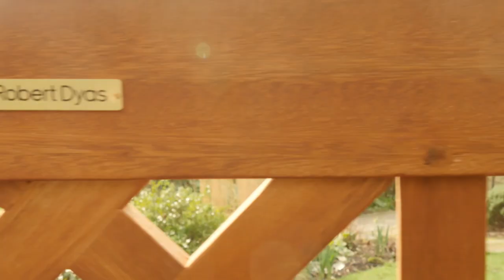Robert Dyas FSC 3-Seater Garden Fence Bench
Crafted from solid eucalyptus, a hardwood renowned for its strength and durability, the best-selling Robert Dyas FSC® 3-Seater Garden Fence Bench combines natural style with a practical design.